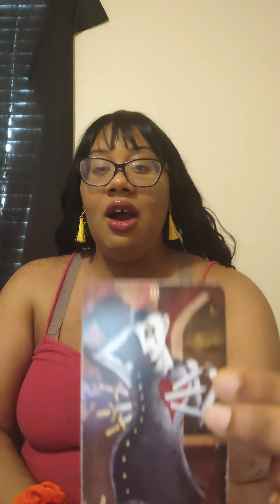A Karmic😈feminine lacks understanding a Karmic masculine wanting to move on❤️‍🩹💔